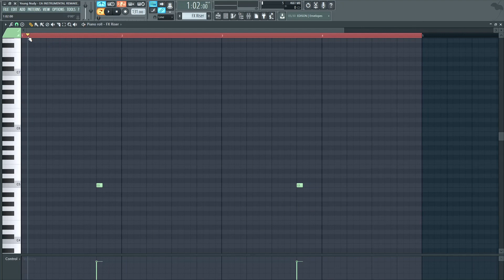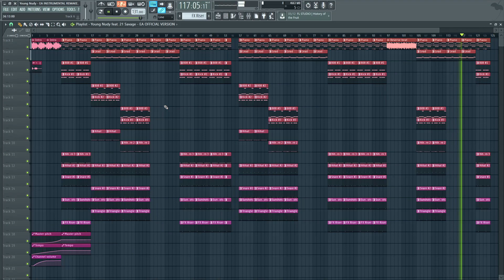How EA By Young Nudy Was Made in 7 Minutes (Beat Deconstructed)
0:00 Intro
0:05 Piano
0:23 Lead
0:35 808s
1:14 Kicks
1:55 Hihats
2:44 Snares
3:11 Gunshots FX
3:21 Triangle
3:33 Riser FX
3:48 Full Beat